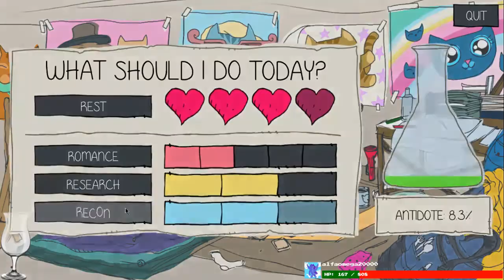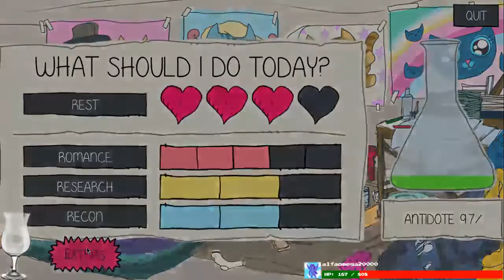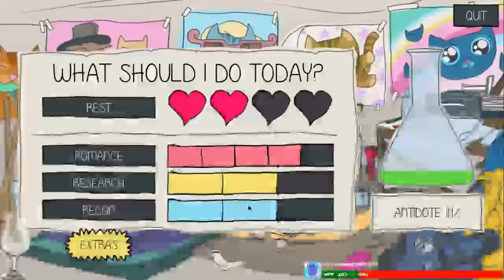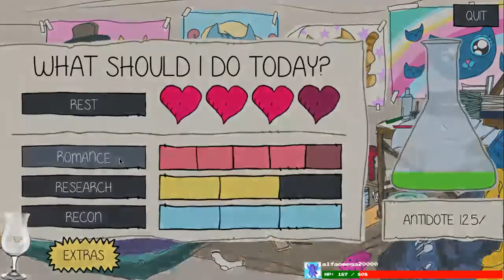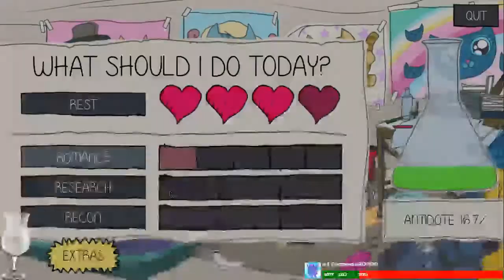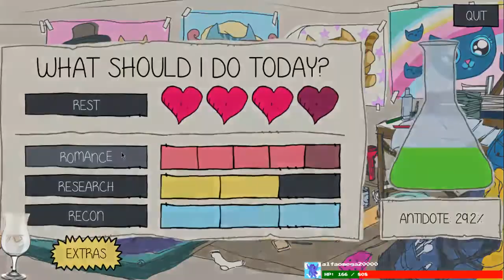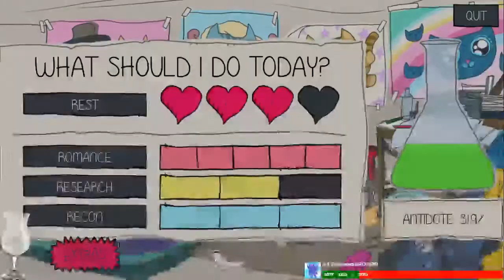Purrfect Date Part 2: McMurphy Good Ending and Snooty Booty's Slave